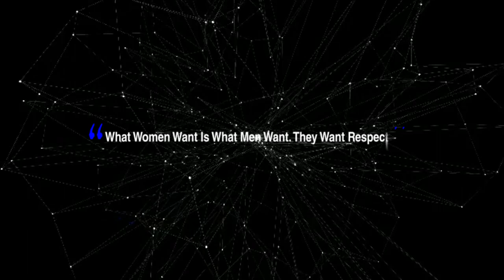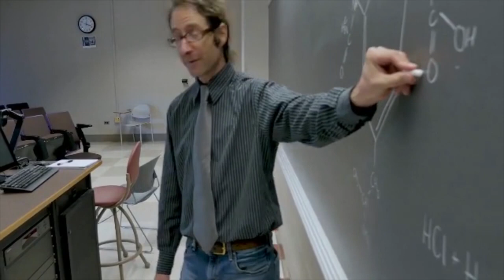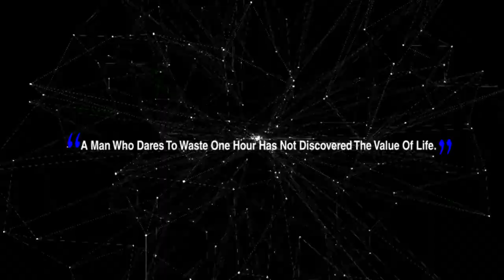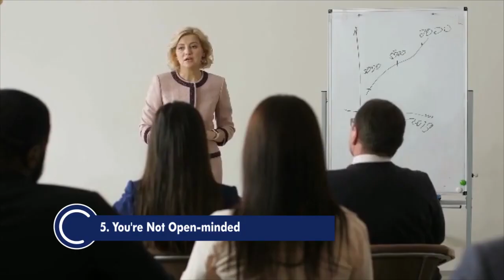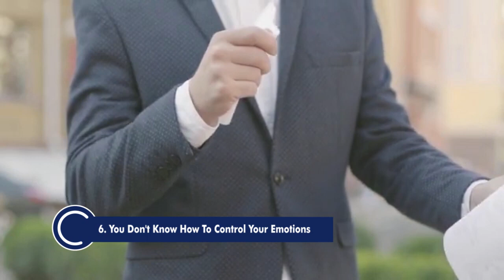6 Things To Stop Doing To Make People Respect You